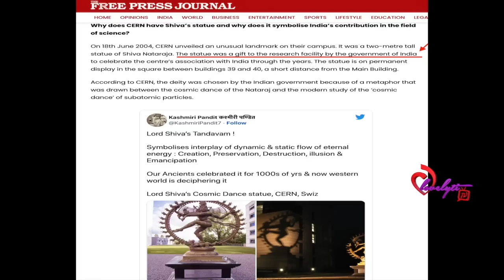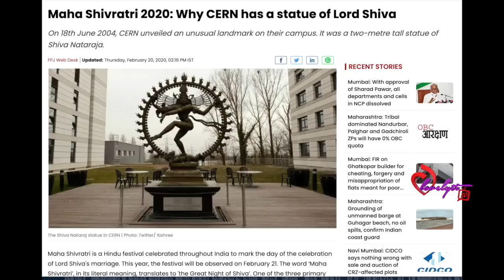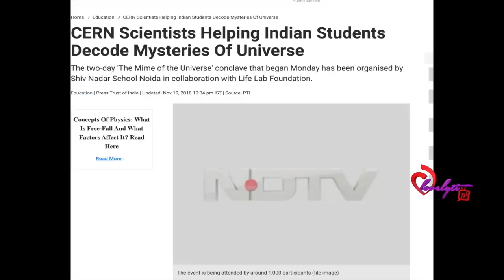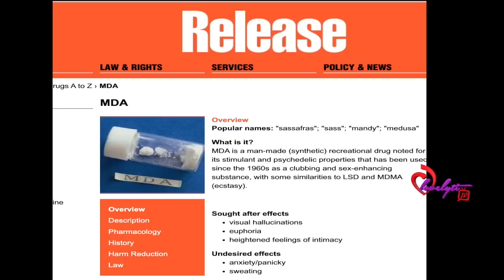Tea time Unfiltered Spotify live show~The LaMDA Debate: Is AI Really Becoming Sentient?